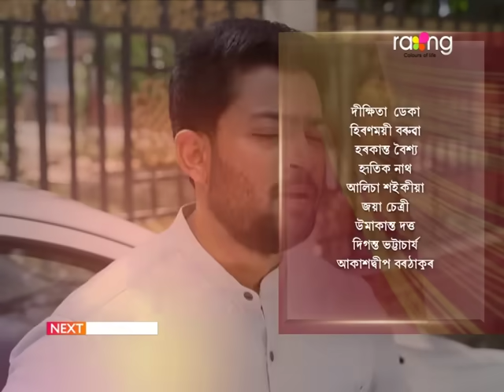Meghmallar - মেঘমল্লাৰ | 18th Nov 2023 | Ep No 60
ৰুণ আৰু অভিমন্যুৰ মাজত কেতিয়াও বন্ধুত্ব নহ'ব নেকি?